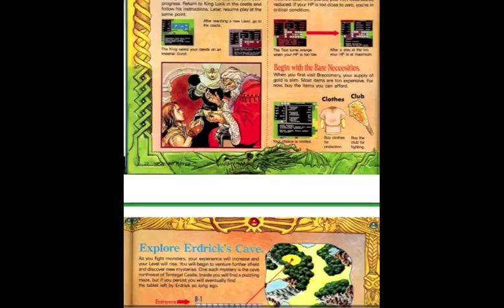Dragon Warrior 25th Anniversary: History and Retrospective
This month marks the 25th anniversary of Dragon Quest, or as it was known in America for a long time, Dragon Warrior. Let's take a look back at what makes this series special along with it's secret launch in the west. Enjoy!

If you want something different from me then check out the comedy, sex podcast I do with my BFF gal pal Matilda